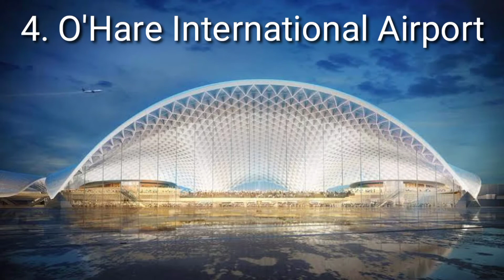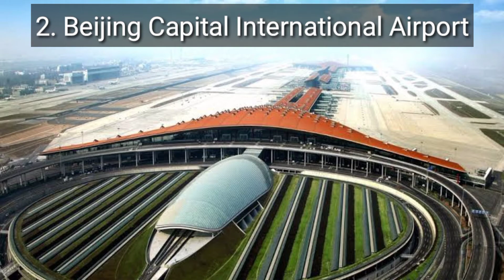Top 5 largest airports in the world 2020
5. Tokyo International Airport

Tokyo International Airport commonly known as Haneda Airport Tokyo Haneda Airport, and Haneda International Airport is one of the two primary airports that serve the Greater Tokyo Area, and is the primary base of Japan's two major domestic airlines, Japan Airlines (Terminal 1) and All Nippon Airways (Terminal 2), as well as Air Do, Skymark Airlines, Solaseed Air, and StarFlyer.

It is located in Ōta, Tokyo, 15 kilometres (9.3 mi) south of Tokyo Station As of 2020, Haneda was rated by Skytrax as the 2nd Best Airport after Singapore's Changi Airport, and is the World's Cleanest and Best Domestic Airport.

 Haneda opened up to long-haul service during the daytime in March 2014, with carriers offering nonstop service to 25 cities in 17 countries The Japanese government is currently encouraging the use of Haneda for premium business routes and the use of Narita for leisure routes and by low-cost carriers.

4. O'Hare International Airport

O'Hare International Airport typically referred to as O'Hare Airport, Chicago O'Hare, or simply O'Hare, is an international airport located on the Northwest Side of Chicago, Illinois, 14 miles (23 km) northwest of the Loop business district.

 Operated by the Chicago Department of Aviationand covering 7,627 acres (3,087 ha), O'Hare has non-stop flights to 228 destinations in North America, South America, Europe, Africa, Asia and Oceania as of 2018.

Designed to be the successor to Chicago's "busiest square mile in the world", O'Hare began as an airfield serving a Douglas manufacturing plant for C-54 military transports during World War II. It was named after Edward "Butch" O'Hare, the U.S. Navy's first Medal of Honor recipient during that war.

As the first major airport planned after World War II, O'Hare's innovative design pioneered concepts such as concourses, direct highway access to the terminal, jet bridges, and underground refueling systems.

3. London Heathrow Airport

Heathrow Airport, originally called London Airport until 1966 and now known as London Heathrow is a major international airport in London, England Heathrow is the second busiest airport in the world by international passenger traffic, as well as the busiest airport in Europe by passenger traffic, and the seventh busiest airport in the world by total passenger traffic It is one of six international airports serving the London region.

 In 2019, it handled a record 80.8 million passengers, a 0.9% increase from 2018 as well as 475,861 aircraft movements, a decrease of 1,743 from 2018 The airport facility is owned and operated by Heathrow Airport Holdings.

In September 2012, the Government of the United Kingdom established the Airports Commission, an independent commission chaired by Sir Howard Davies to examine various options for increasing capacity at UK airports.

2. Beijing Capital International Airport

Beijing Capital International Airport is one of the two main international airports serving Beijing, alongside Beijing Daxing International Airport It is located 32 km (20 mi) northeast of Beijing's city center, in an enclave of Chaoyang District and the surroundings of that enclave in suburban Shunyi District.

Beijing Capital has rapidly ascended in rankings of the world's busiest airports in the past decade It had become the busiest airport in Asia in terms of passenger traffic and total traffic movements by 2009 It has been the world's second busiest airport in terms of passenger traffic since 2010.

The airport registered 557,167 aircraft movements (take-offs and landings), ranking 6th in the world in 2012 In terms of cargo traffic, Beijing airport has also witnessed rapid growth By 2012, the airport had become the 13th busiest airport in the world by cargo traffic, registering 1,787,027 tons.

1. Hartsfield–Jackson Atlanta International

Hartsfield–Jackson Atlanta International Airport also known as Atlanta Hartsfield–Jackson International Airport, Atlanta Airport, Hartsfield, or Hartsfield–Jackson, is the primary international airport serving Atlanta, Georgia.

The airport is located 7 mi (11 km) south of the Downtown Atlanta district It is named after former Atlanta mayors William B. Hartsfield and Maynard Jackson ATL covers 4,700 acres (1,902 ha) of land and has five parallel runways It has been the world's busiest airport by passenger travel since 199

Hartsfield–Jackson is the primary hub of Delta Air Lines, and is a focus city for low-cost carriers Frontier Airlines and Southwest Airlines With just over 1,000 flights a day to 225 domestic and international destinations, the Delta hub is the world's largest airline hub.

In addition to hosting Delta's corporate headquarters, Hartsfield–Jackson is also the home of Delta's Technical Operations Center, which is the airline's primary maintenance, repair and overhaul arm.